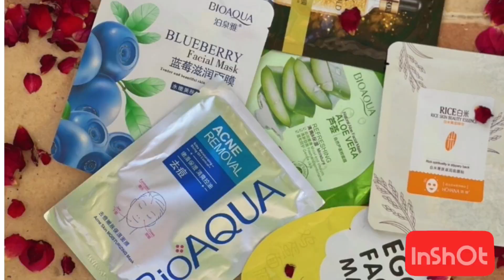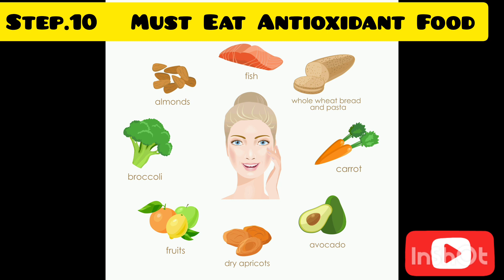How to Get Glowing Skin|12 Tips to Get Glowing Skin just in 7 Days|7 Days Glowing Skin Challenge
12 Tips to get glowing skin according to skin care experts
7 Days Golwing skin challenge .
Glowing Skin Products.
Tips for Glowing skin Home made
How to get glowing skin in 1 day home remedies ,glowing skin cream,simple Home Remedies for Glowing skin,how to get glowing skin,

"glowingskin fairandglowingskin 7daywhiteningchallange skinwhiteningcream instantglow homeremedies skincare skincaretips fairskin 12tipsforglowingskin glowingskincare 7 days glowing skin challenge
7 Days Glowing Skin Challenge ,
how to get glowing face in one day ,
How to make your skin glow naturally at home,
How to get glowing skin naturally in a week ,
Tips for glowing skin homemade ,
How to Make Your Skin Glow Overnight ,
How to get fair and glowing skin at home in 7 days,
glowing skin home remedy in summer
7 days glowing skin challenge
instant glowing skin in 10 minutes
natural ingredients for glowing dark skin
glowing skin secrets
7 days glowing skin challenge
glowing skin secrets
7 days glowing skin challenge
glowing skin secrets
how to make your skin glow overa
glowing skin home remedy with aloe vera glowing skin home remedy for oily skin
glowing skin home remedy for dry skin glowing skin home remedy with rice flour
glowing skin home remedy merium pervaiz
 glowing skin home remedy with multani mitti,
glowing skin home remedy with coffee |
glowing skin home remedy 7 days challenge all skin types
 glowing skin home remedy by preity prerna | glowing skin home remedy boys |
glowing skin home remedy memoona muslima
How to get glowing skin from inside,